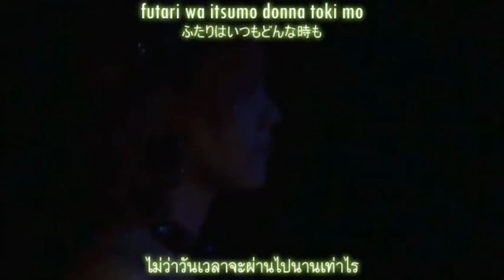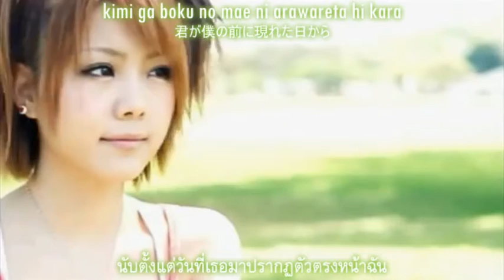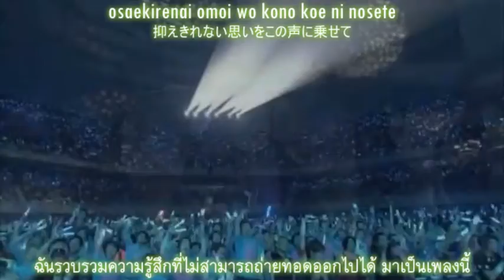Singer - Kanade「奏で」(PV) (Thai sub)